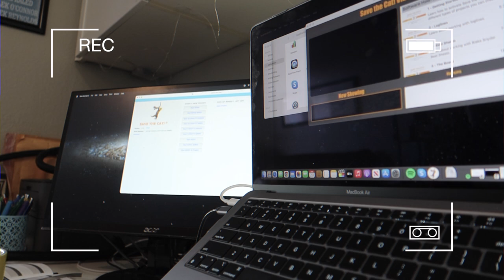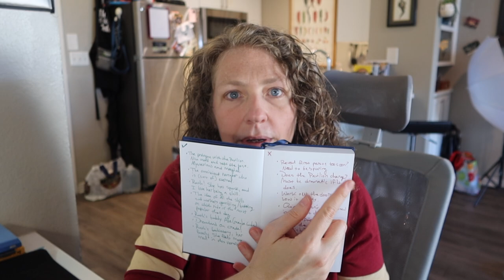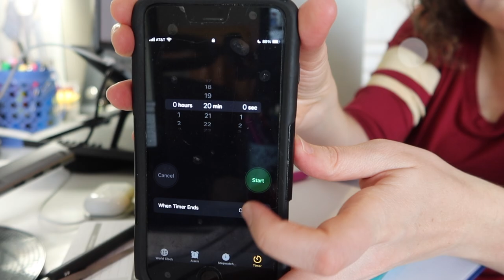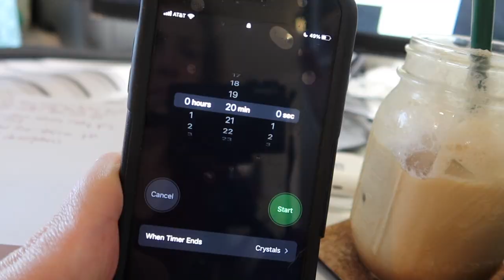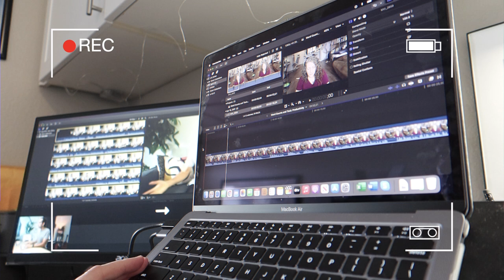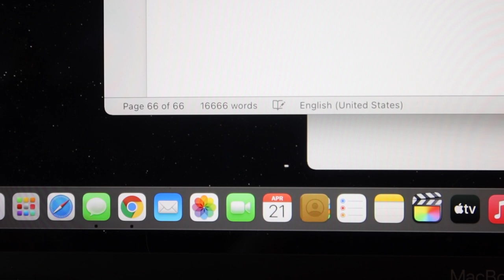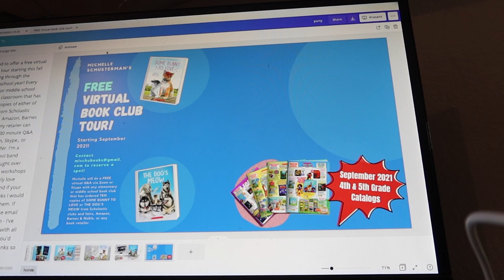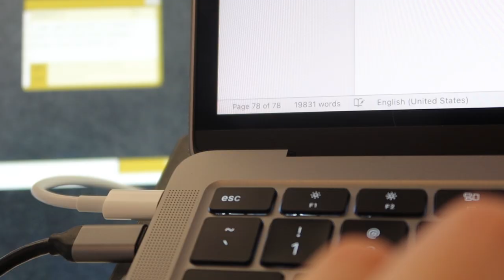Trying to find that writer 'flow state' | Writing a book from start to finish pt. 20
I tried a little writing experiment this week: instead of setting a word count goal or a scene goal, my goal was simply to get into that flow state...and stay there all day. Also! Preparing a presentation for the Texas Library Association conference and dealing with ~the technology~

Plus I've got lots of other freebies for you to download and use on your writing journey
SUPPORT INDIES!